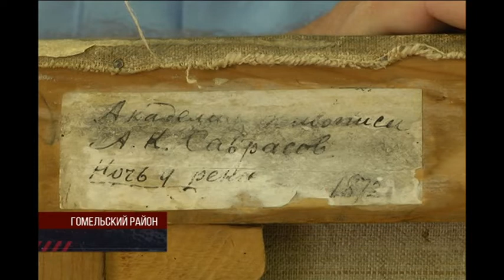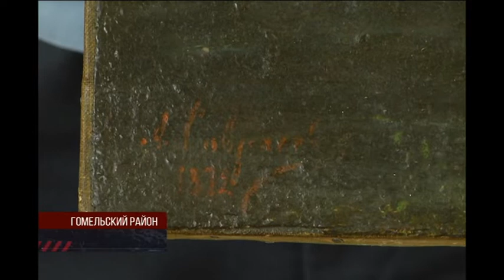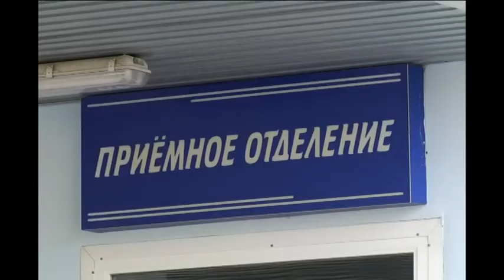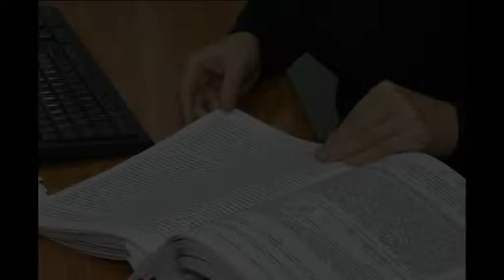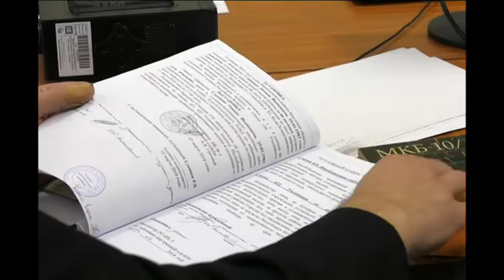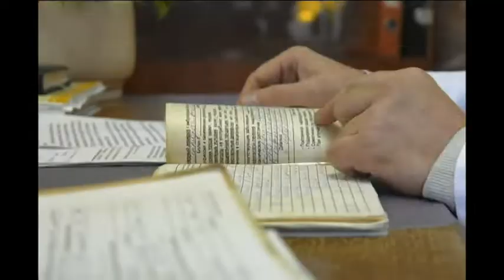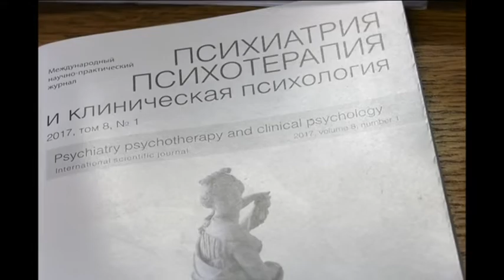Де-факто 12.10.2018 Итоговая программа